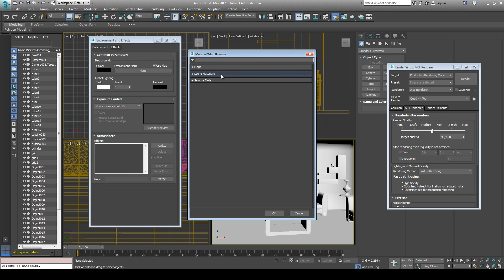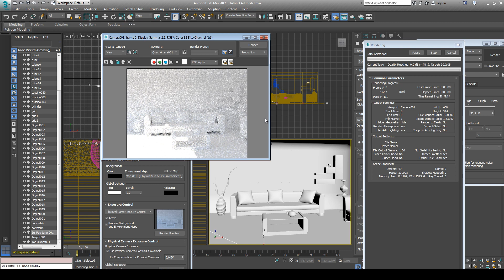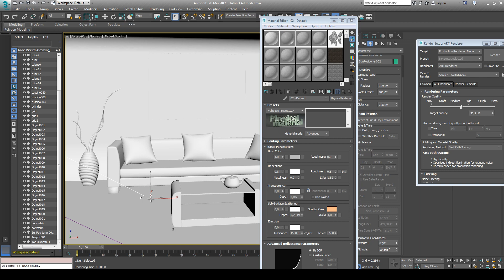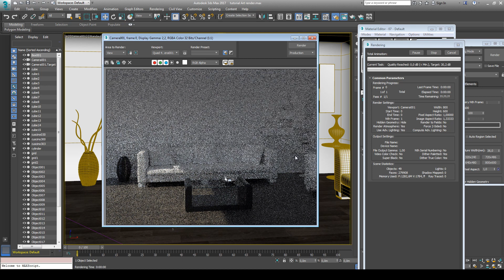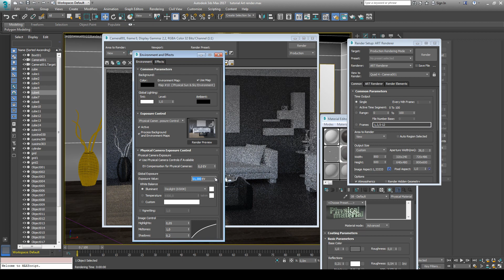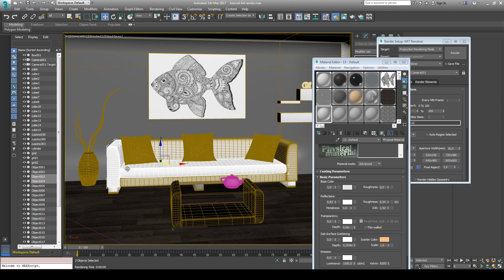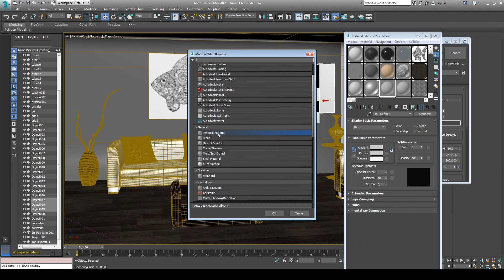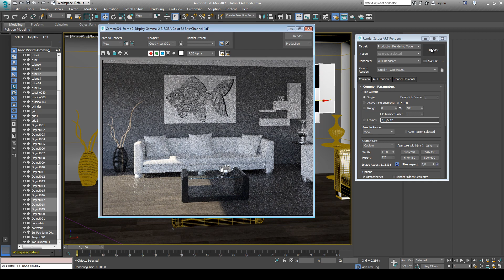Tutorial - Art render Interior - 3ds max 2017